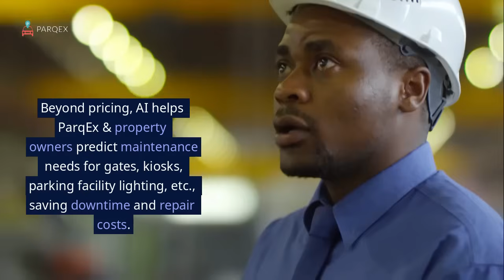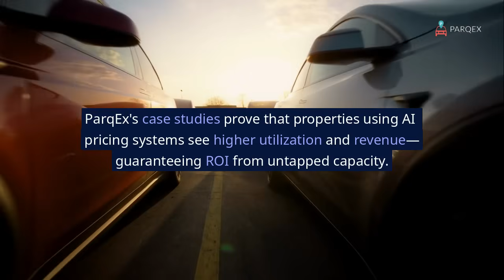How ParqEx’s AI Maximizes Parking Revenue & Operational Efficiency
Parking isn’t just an operational necessity — it’s a revenue opportunity.

In this video, we break down how ParqEx’s AI-powered parking platform helps property owners, asset managers, and real estate portfolios:

• Maximize parking revenue without adding staff
• Improve operational efficiency across portfolios
• Gain real-time insights through smart parking data
• Make better, faster decisions using AI-driven analytics

From mixed-use developments and multifamily communities to commercial portfolios and REITs, ParqEx turns parking data into measurable performance.

Learn how AI-powered parking can unlock hidden revenue at your property.